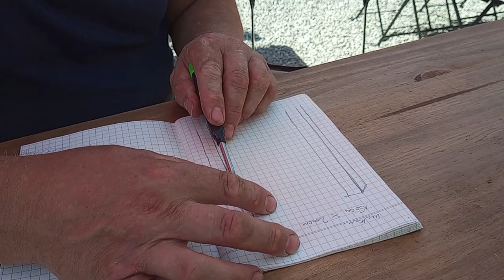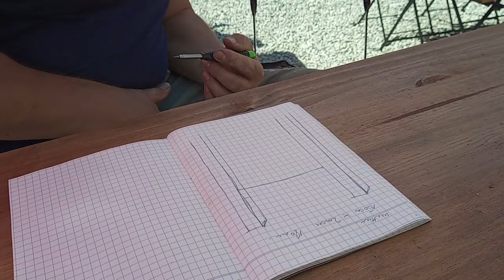171.Transformation of an abandoned chateau, 18months in 30 minutes Part2.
For our 3 year anniversary at Chateau De Montmagner we have put together some vlogs showing you the transformation of each room we have completed.  Today you see the renovation of the Jean-Pierre suite our first completed apartment ready for rentals.
From to start to finish, see how we endured 7 months in a tent and learnt so many new skills to enable us to complete this phase of the vast project.

If you are new to our channel you can watch right from the start of our adventure from the time we collected the keys, pitched the tent and got started.